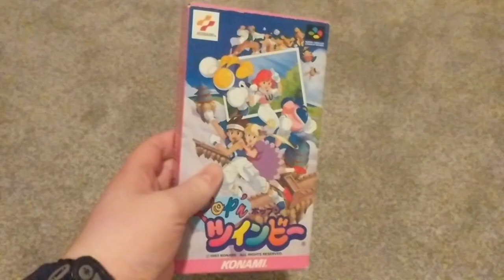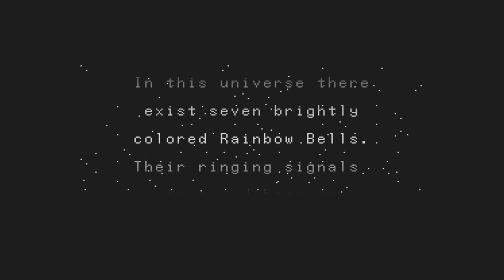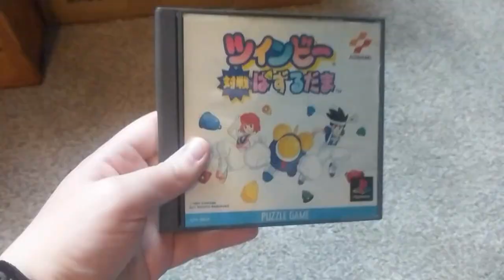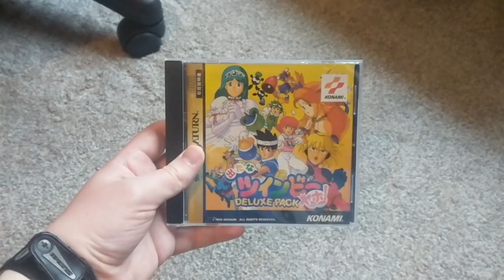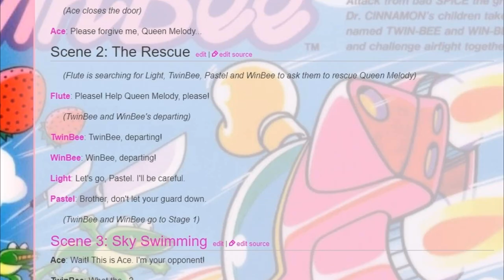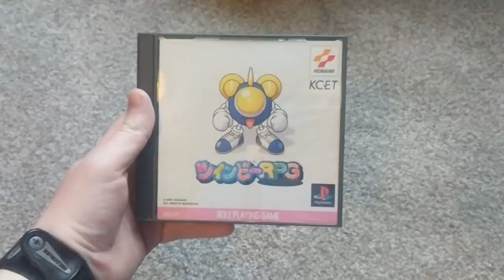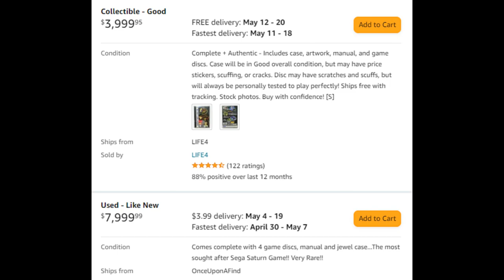TwinBee Series (PART 2) - JunPro Arcade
The second part is finally here! Sorry for keeping you all waiting so long.

TIMESTAMPS
0:00 Intro
0:27 Pop'n TwinBee (SNES)
4:02 TwinBee Da!!/Pop'n TwinBee (Game Boy)
6:52 TwinBee: Rainbow Bell Adventure (SNES)
12:48 TwinBee Taisen Puzzle Dama (PlayStation)
13:53 TwinBee Yahho! (Arcade/SEGA Saturn/PlayStation)
16:57 TwinBee RPG (PlayStation)
20:11 TwinBee Portable (PSP)